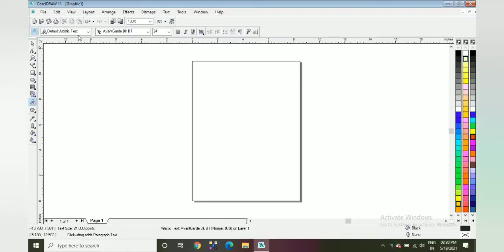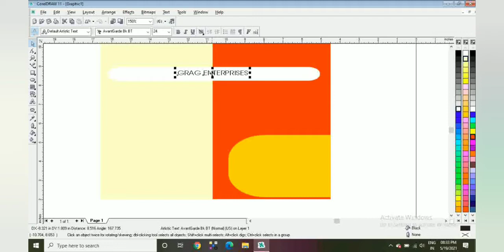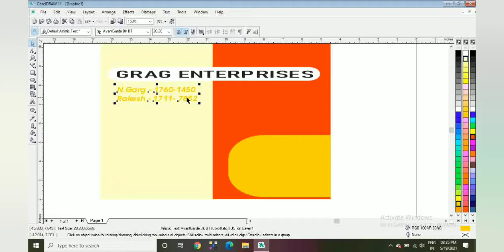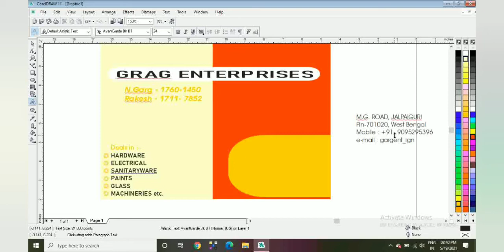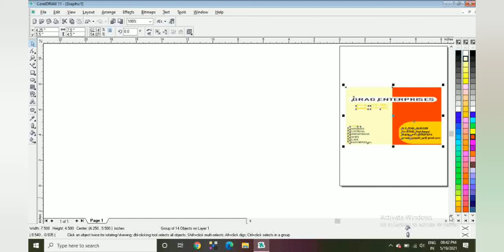How to make an Visiting Card 💳 in CorelDRAW | Simple Designs of Visiting Card| Part-3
Hello everyone, so my third video of visiting card is out. Its easy to make an visiting card for your business with CorelDraw. Its simple to create different designs in CorelDraw and with easy tricks. CorelDraw is a software where their huge tools and are used to create different designs in different fields. Hope you guys enjoy this video and my next video will be out soon.

how to make visiting Card in CorelDraw
how to use CorelDraw
how to make different designs in CorelDraw
how to Create different patterns and designs in CorelDraw
Different types of tools in CorelDraw